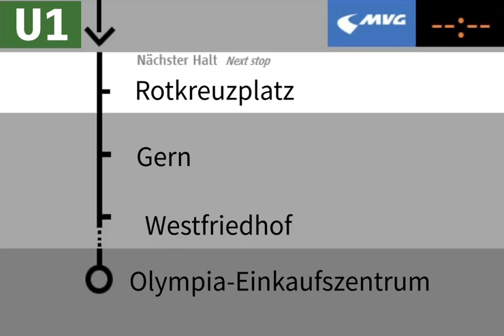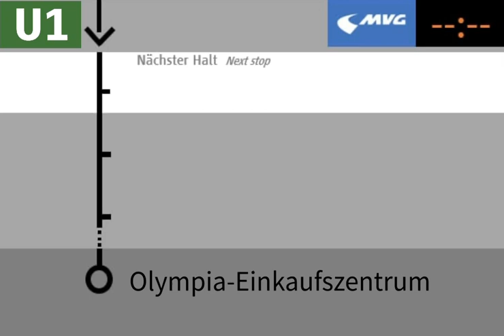Ansage Bis Olympia-Einkaufszentrum Linie U1 MVG München